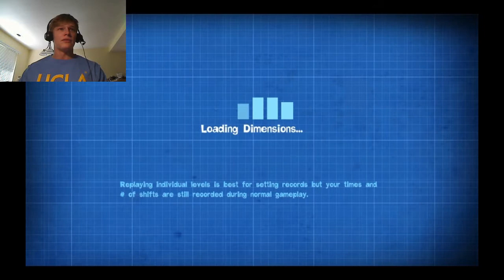Quantum Conundrum: It's all about persistence (part 7)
More cuts than I would like, but it's whatever.

I seem to have contracted a mild case of OCD as well.